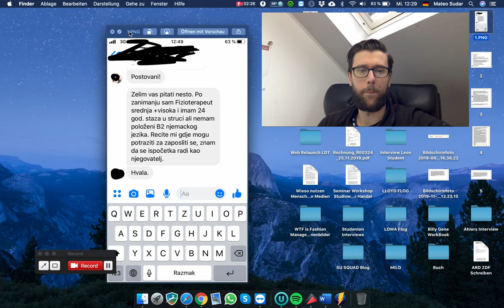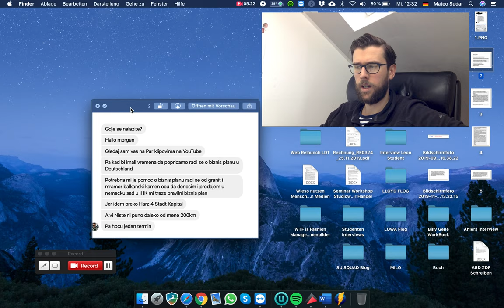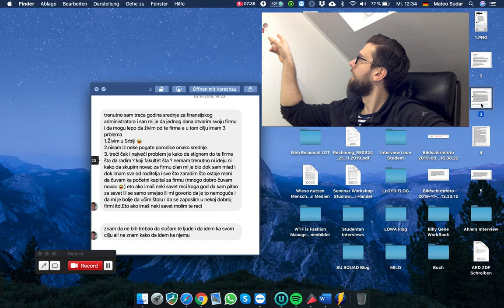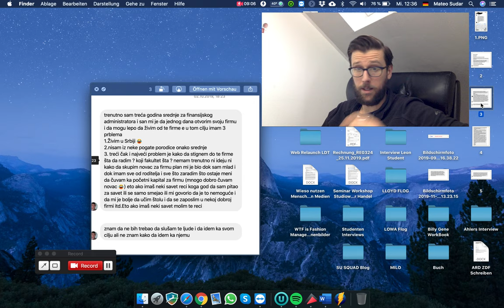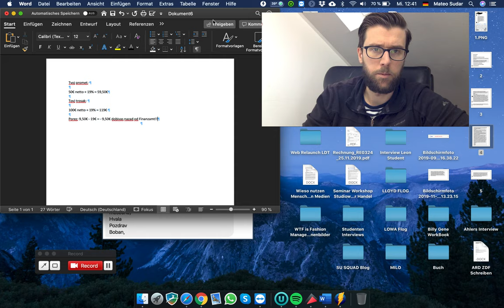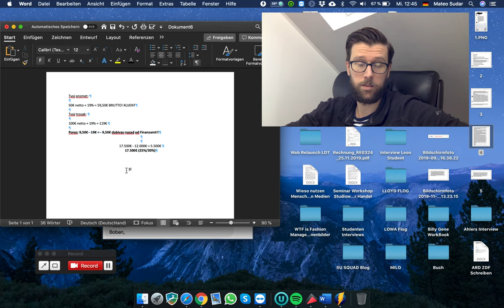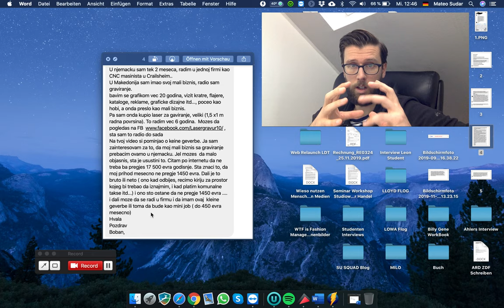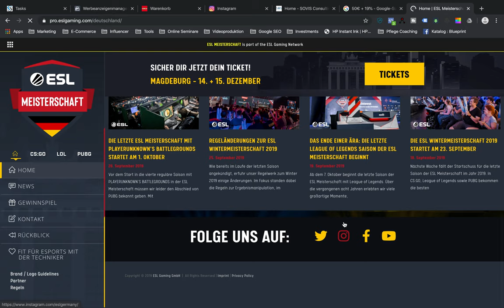pitajmenesto: Odgovaram Vasa Pitanja (Raditi kao njegovatelj, biznis plan, firma Njemacka...)